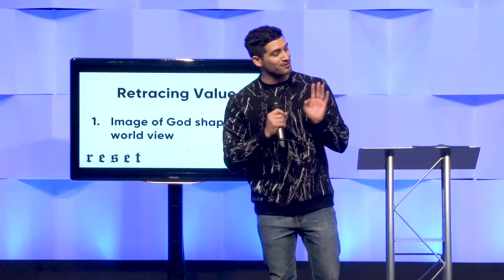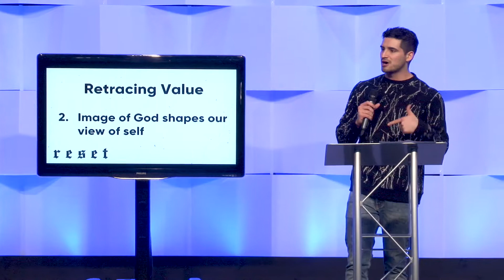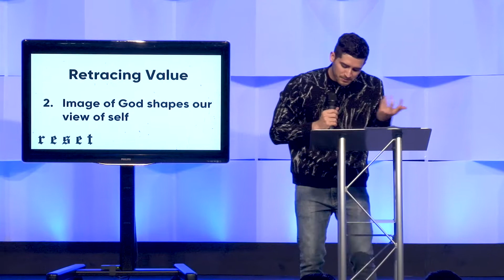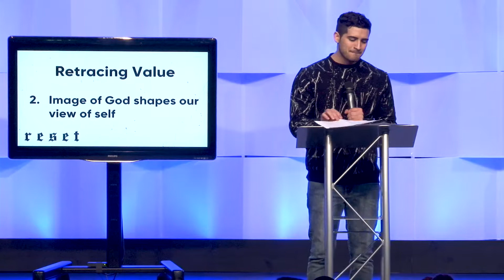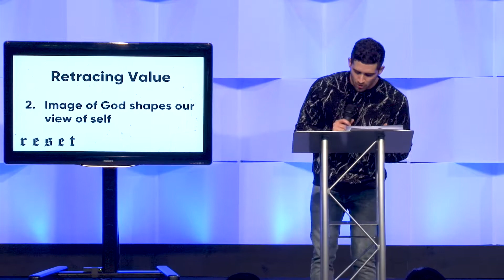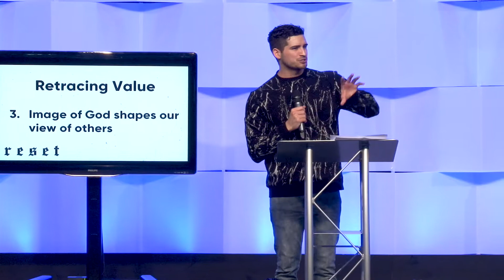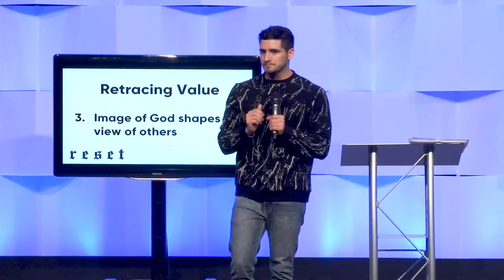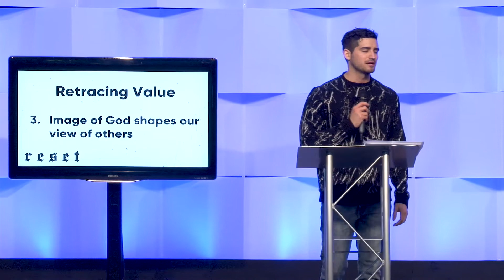Reset - Retracing Value